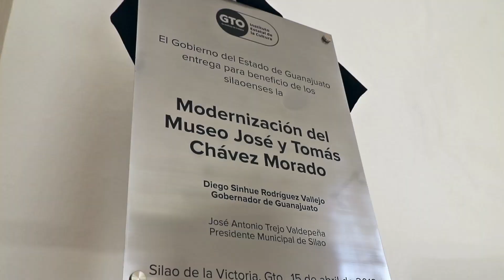Gira de trabajo por Silao del Gobernador, Diego Sinhue Rodríguez Vallejo.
En gira de trabajo por Silao inauguramos la rehabilitación de la Deportiva, la ciclovía que termina en el distribuidor vial y la rehabilitación del Museo José y Tomás Chávez Morado. Seguiremos trabajando de la mano con los municipios para brindar espacios deportivos y culturales que contribuyan a transformar nuestro estado. GTO GrandezaDeMéxico.